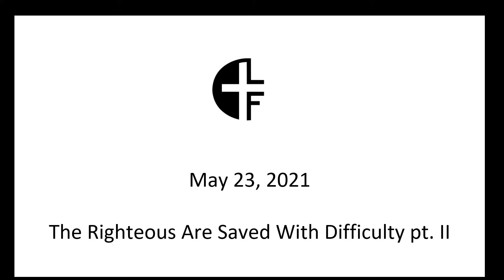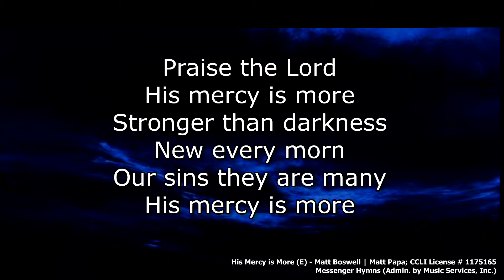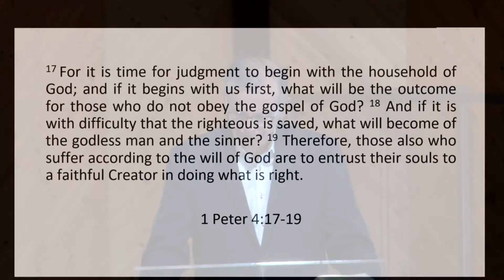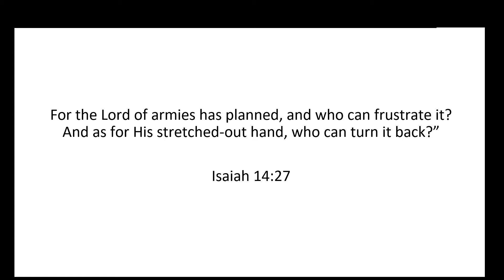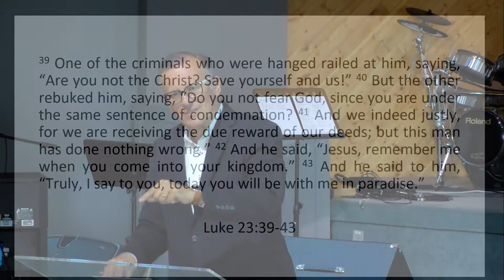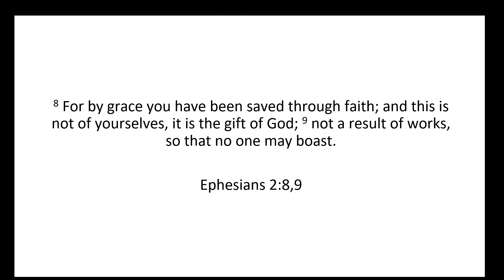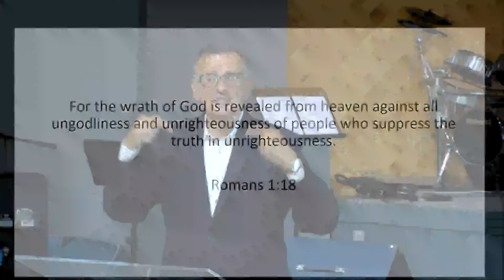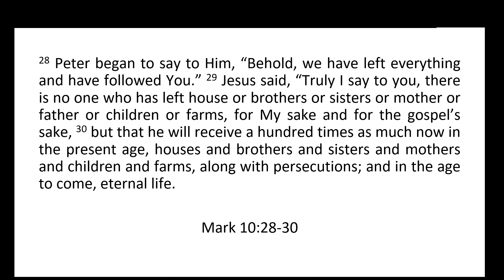May 23rd - The Righteous Are Saved With Difficulty pt. II (1 Peter 4:17-19)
Yesterday, Pastor John shared a message on 1 Peter 4:17-19 as we continue in our series Aliens in Digital Babylon.

- ANNOUNCEMENTS -

- REGISTER -
Registration is now open for our May 30th gatherings.

Please take note that we have returned to gathering on Sunday, and registration is required to join.

- SUPPORT -
Are you in need, financially or otherwise? Please let us know. We would be honoured to help you in any way we can.

- GIVING -
We want to continue to thank everyone for their generous giving during this time. Let's continue to remember our mission's giving.

- W.O.W. STUDY -
All women are invited to join us this Friday on Zoom for our Exodus study. More information coming this week.

- PRAYER -
We also meet for prayer every Tuesday at 10 AM and Wednesday at 7:30 PM on Zoom.
Meeting IDs:
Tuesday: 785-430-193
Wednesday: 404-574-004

- HOME GROUPS -
Home groups have resumed meeting online. To see our full list of groups you can join, please go

Thank you to David for leading us in worship and Pastor John for the encouraging messages.